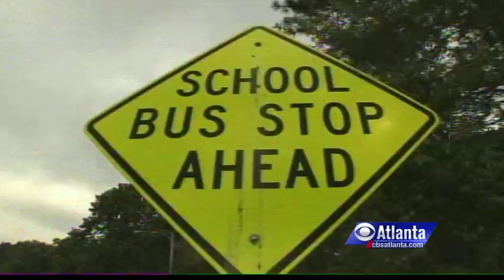Cobb County schools bus stop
PLANS ARE IN THE WORKS TO POSSIBLY ELIMINATE THOUSANDS, OF SCHOOL BUS STOPS.  THE PROPOSAL, CALLS FOR GETTING RID OF 11-THOUSAND BUS STOPS, IN COBB COUNTY.  THERE ARE CURRENTLY ABOUT 50-THOUSAND STOPS AND IT'S AN EFFORT TO SAVE MONEY.